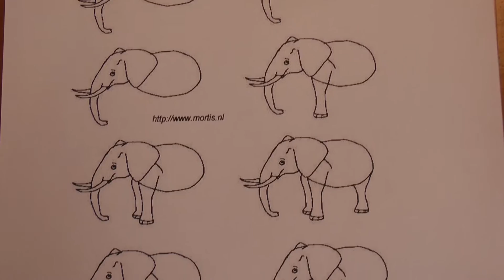Bezoek Melanchthon 2015